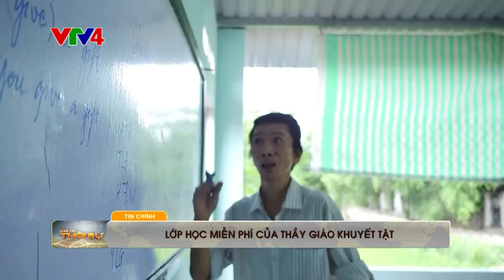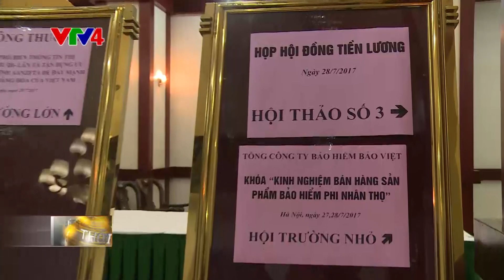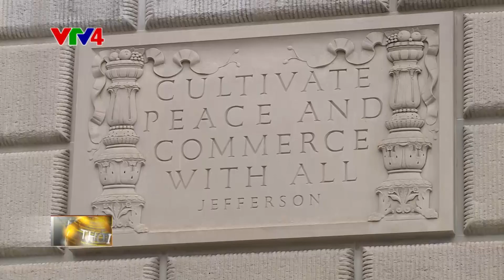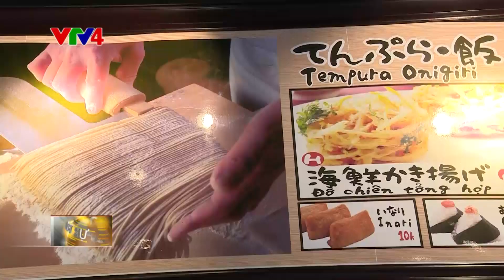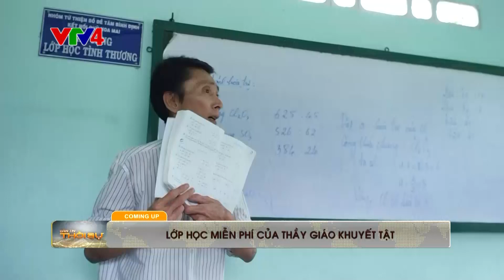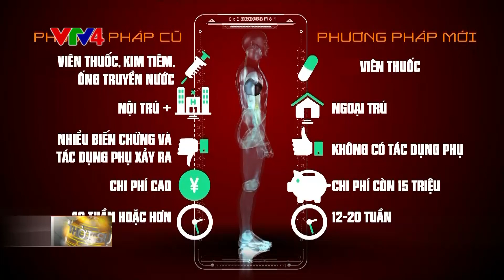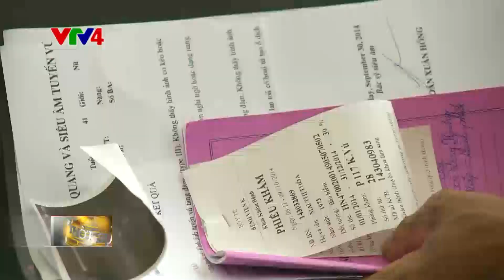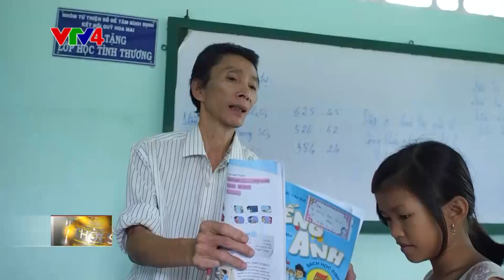Bản tin thời sự Tiếng Việt 21h - 28/07/2017